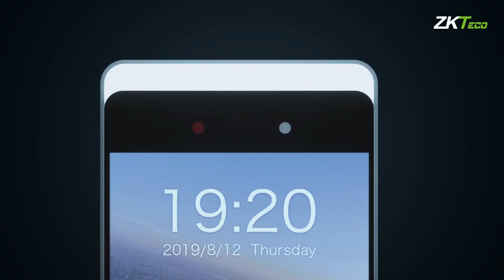ZKTeco Horus Time and Attendance